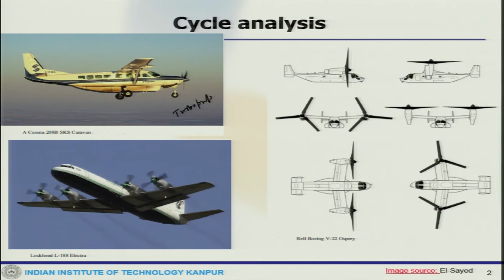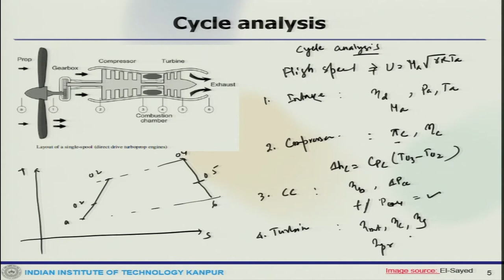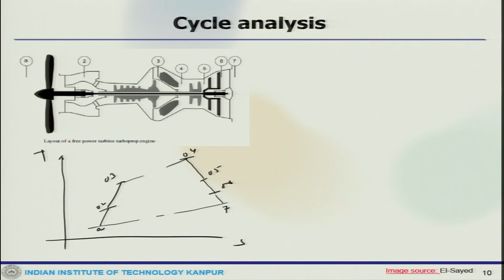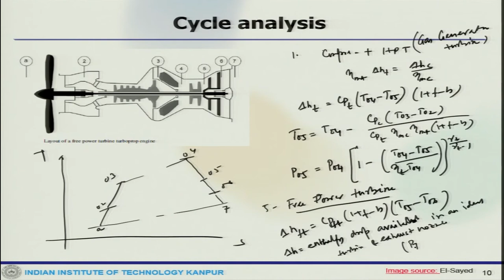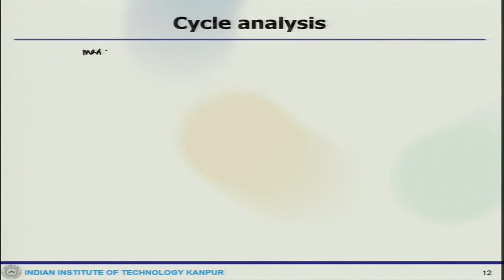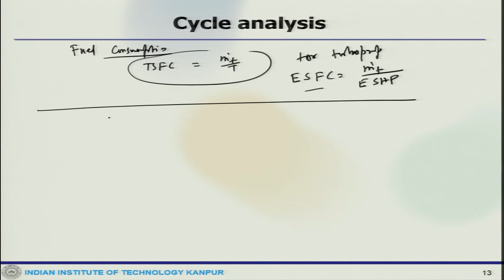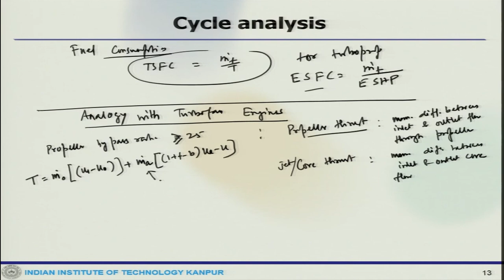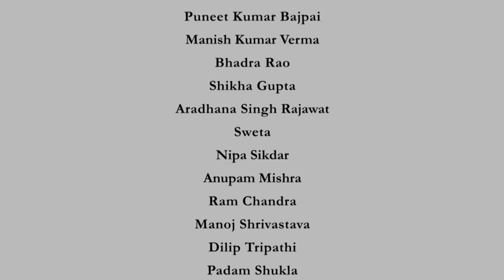noc20-ae13-lec34_Lecture-34: Performance/cycle analysis: Turboprop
Lecture-34: Performance/cycle analysis: Turboprop